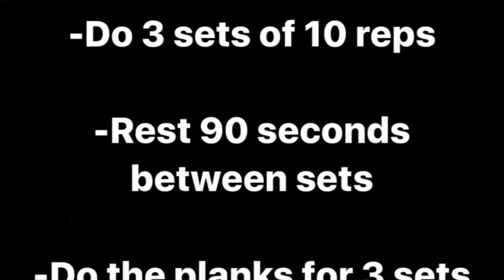Resistance Band Workout (10.18.2017)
Try this band workout at the gym after your regular workout, do it on your off days, or use it as a main workout! Let me know how you like it in the comments below.